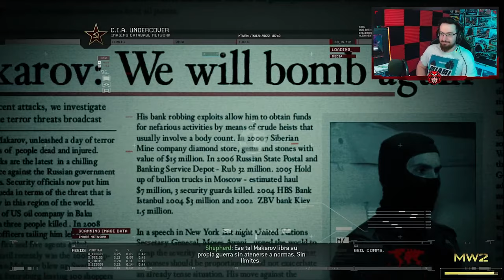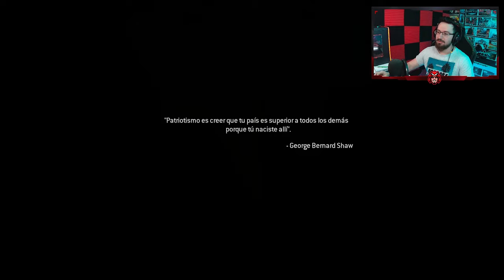Comienza Call of Duty Modern Warfare 2 Remastered 4k #1 | Let's play | Caramelo Gameplay en Español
Comienza  Call of Duty en este Let's play de Call of Duty Modern Warfare 2 Remastered en español.

La historia del juego transcurre 5 años después de los eventos de Modern Warfare, es decir, en el año 2016. Imran Zakhaev, el antagonista de la primera parte de la trilogía de Modern Warfare, fue declarado héroe de la nueva Rusia y se lo homenajeó con un monumento y poniéndole su nombre al Aeropuerto Internacional de Moscú-Sheremétievo. En esta entrega el jugador asume los roles de los personajes Joseph Allen, un soldado de los Rangers en las primeras misiones, para luego dar lugar al soldado James Ramírez por el bando estadounidense; y el sargento Gary Roach Sanderson de la Task Force 141 por el bando británico (aunque en esta fuerza de tareas especiales hay miembros de otros países también, como Australia y Canadá).

En Modern Warfare 2 el antagonista principal es Vladimir Makarov, un antiguo discípulo de Zakhaev quien luego de perpetrar un ataque terrorista en el aeropuerto internacional moscovita, logra que Estados Unidos, el país que más odia, sea invadido por Rusia. Pero hacia el final del juego se revela que Makarov no es el villano principal, sino la persona menos esperada.